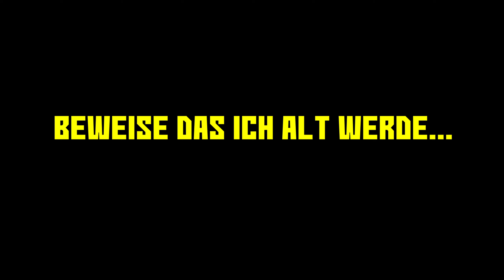Bogenschützen ade - 08 - Conqueror's Blade DEUTSCH (Season 8)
Oh mann ich gehe ziemlich fahrlässig mit meinen Bogenschützen um und

deswegen sagen sie ade.

Bärenkroate spielt Conqueror's Blade für euch.

Unterstütze mich und meinen Kanal, indem Du auf den like-button haust!

Danke Dir!
Viel Spaß wünsche ich dir mit dem Video.
Worum geht es in Conqueror's Blade?

In Conqueror's Blade übernehmen wir die Rolle eines Generals, der sich von seinen Gegner im Hinblick auf die Wahl der bevorzugten Waffe unterscheidet. Ebenso besitzen wir eigene Spezialfähigkeiten, sowie persönliche Schwächen und Stärken.
Man kann seine eigene Armee mit Vertretern aus unterschiedlichen geschichtlichen Epochen und Kulturen erstellen. Hat man sein eigenes Heer erschaffen, kann man in die Schlacht ziehen und gegen andere Spieler oder gegen den Computer kämpfen

Conqueror's Blade Deutsch Season 7/8 - Let's Play Conqueror's Blade Deutsch Season 7/8 - German/Deutsch walkthrough gameplay
Let's Play - Conqueror's Blade Deutsch Season 7/8 gameplay with commentary (GER/DE)